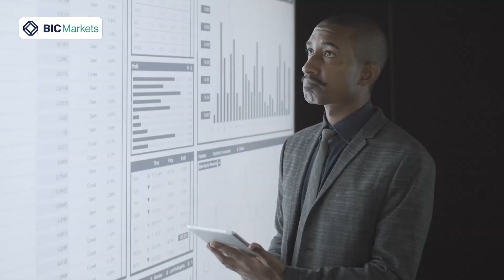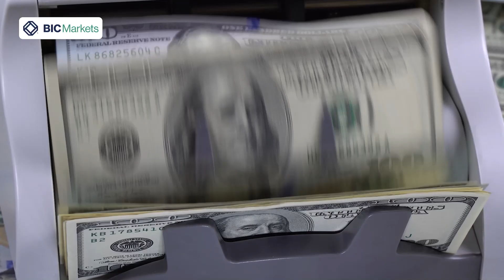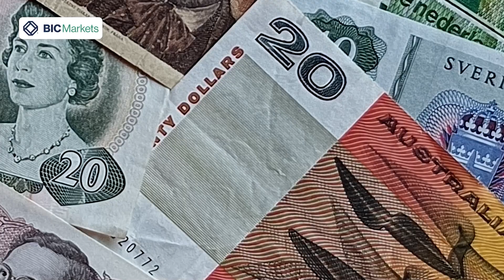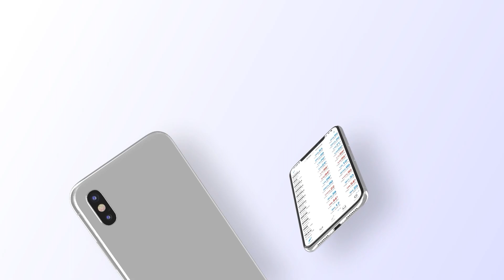មាសបានកើនឡើងដល់កំណត់ត្រាថ្មី $២,៣៥០ ក្នុងមួយតម្លឹង 26-1-2023